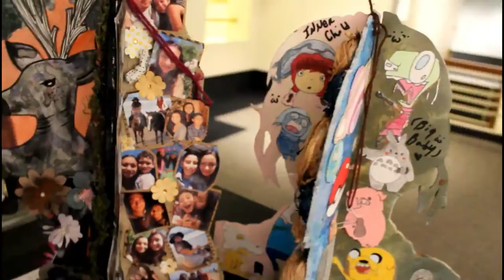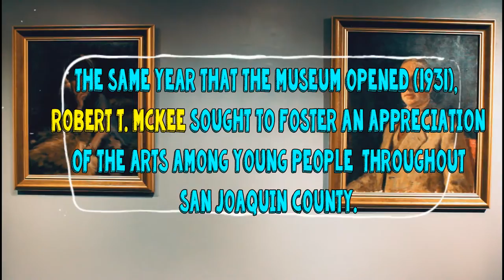Haggin Museum || Digital Shorts: 86th Annual McKee Student Art Contest & Exhibition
The McKee Student Art Contest & Exhibition is the longest-running student art competition in the United States!

The exhibition, named after the museum's founding patron, Robert T. McKee, honored the memory of his wife (Eila Haggin McKee) upon her death by establishing this annual event. McKee's hope was to foster an appreciation for the arts in young people by providing a public venue for their artworks. The Haggin Museum proudly continues Robert McKee and the Haggin family's legacy through this student art contest and exhibition now in its 86th year.

Thank you to 2017 McKee Contest Judge Joy Dibble Neas (Art advocate from Stockton) for her commentary.

Congratulations to this year's contestants!